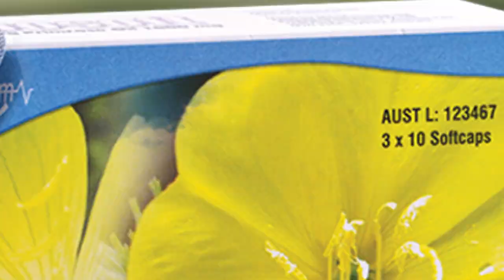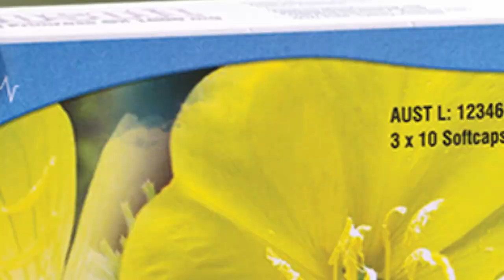Morning Sickness and Pregnancy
🤔ကိုယ်ဝန်ဆောင်မေမေတွေအန်လျှင် စိုးရိမ်ရလား...

📌ကိုယ်ဝန်ဆောင်မေမေတွေအန်လျှင်စိုးရိမ်ရလား ဆိုတာနဲ့ပတ်သက်ပြီး သားဖွားမီးယပ်အထူးကုဆရာဝန်ကြီး ဒေါက်တာစိုးလွင် ပြောကြားထားတဲ့ ဗီဒီယိုကို ကျန်းမာရေးဗဟုသုတရရှိနိုင်ရန် တင်ဆက်ပေးလိုက်ပါတယ်.